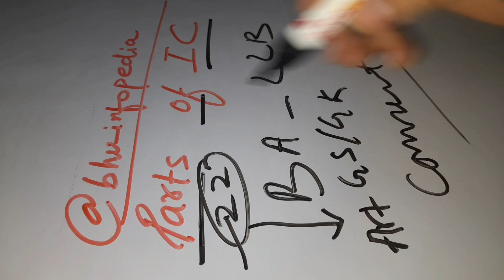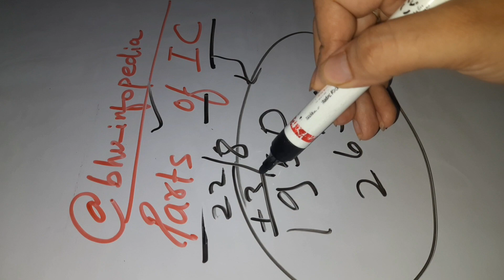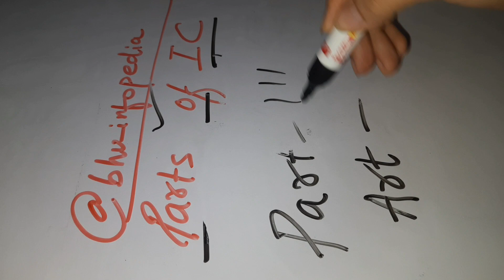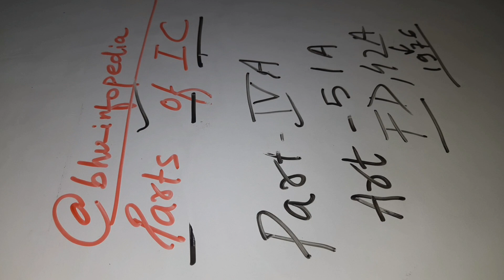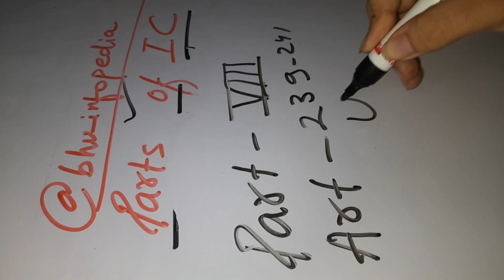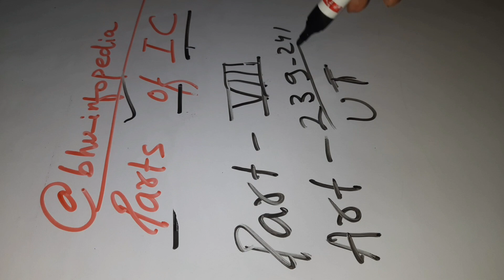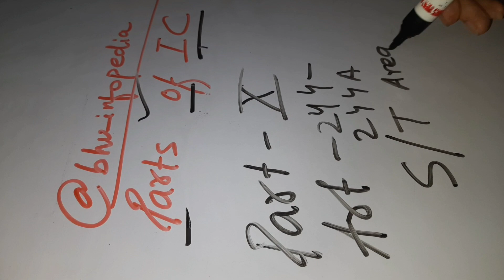PARTS OF INDIAN CONSTITUTION